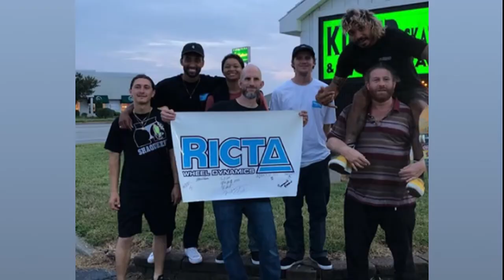Ricta Wheels Killer Demo 2018 - Killer Skate Park & Shop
The Ricta Wheels team shredded KILLER Skate Park Aug. 15, 2018.